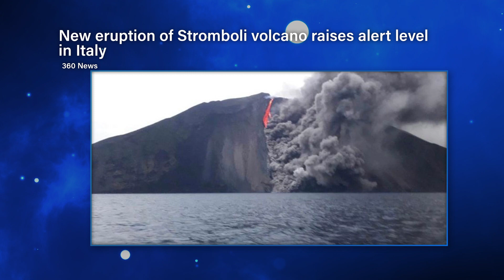Biblical Signs | Rev in the News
Pastor Jim and the panel are back today to continue their examination of the world financial situation as well as prophetic words given by David Wilkerson on the coming collapse. What will you do when you wake up one morning and discover that your bank account is under the control of the government? Could that really happen in America? What are our leaders, and leaders around the world, doing about this coming collapse? The enemy has been let inside our gates, and you must be prepared for what’s coming! Pastor Jim also brings us up to date on other signs from Matthew 24 happening right now! Join us today!

You can watch today’s episode on our FREE PTL Television Network app, available on Roku, iOS, Android, Amazon Fire Stick, and Apple TV.